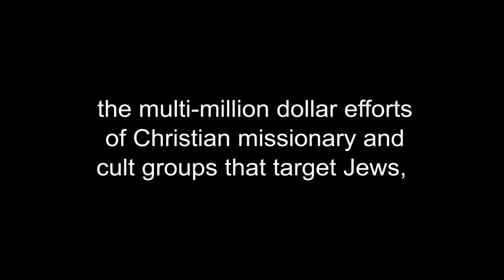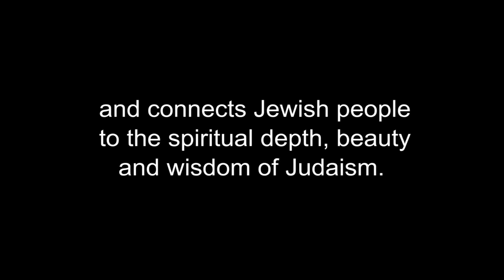FOR DEAF JEWS 4/6 ● HOW MISSIONARIES MISREAD BIBLE or CHRISTIAN PROOF-TEXTING – Rabbi Michael Skobac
• #4 of a 6-part lecture series for Deaf Jews entitled the "Counter-Missionary Survival Seminar", which responds to the 2,000 year-old claim by Christian missionaries that Jesus is the Jewish messiah. Using the Jewish Bible, where the concept of the Jewish Messiah has its foundation, Rabbi Skobac explains how two Billion Christians are wrong and that Judaism is correct in rejecting Jesus as the Messiah.  Today, the worldwide Jewish community is being aggressively targeted by over 1,000 evangelical Christian organizations.